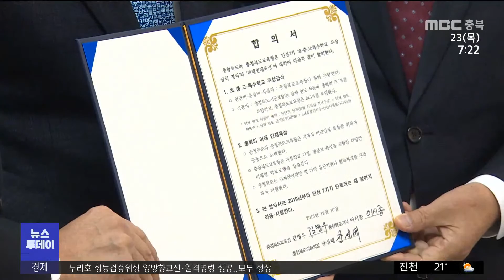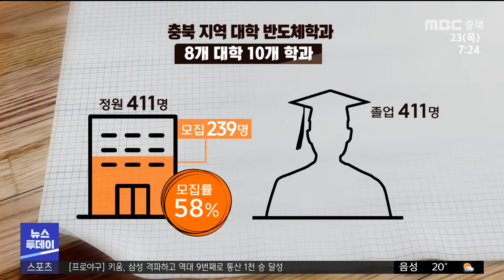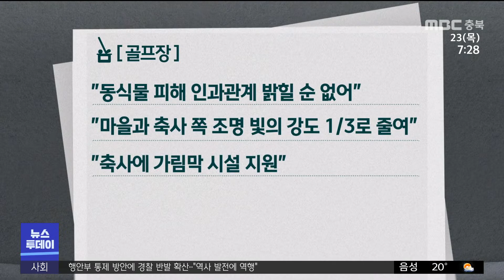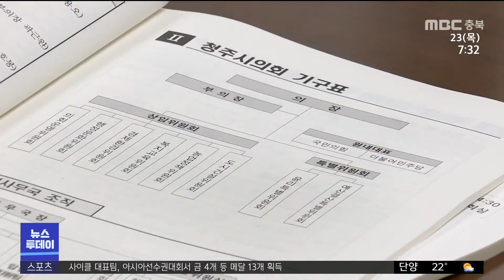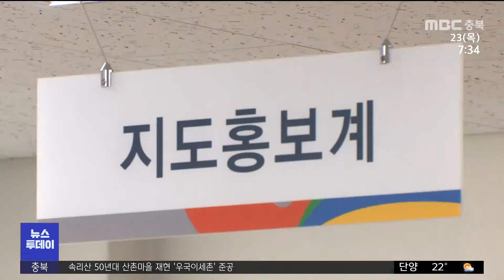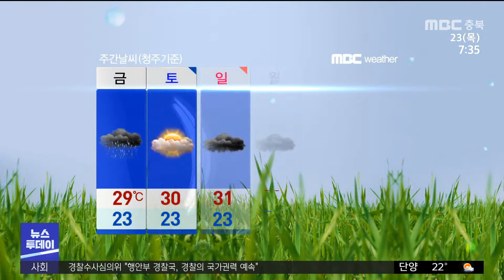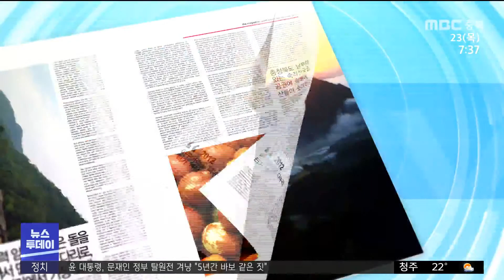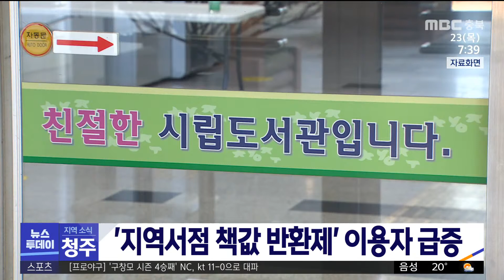다시보기ㅣ뉴스투데이 충북ㅣ2022년 06월 23일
(주요뉴스)
"영재고 필요하지만..." 설립 위치는 신중
대통령 한 마디에.. 초비상 걸린 지방대
산골 마을의 불청객 "야간 골프 빛공해"
가뭄에 봄배추 작황 '최악'.. 수확 포기도 속출

2.카카오톡 채널:  MBC충북 친구 추가 후 1:1채팅

뉴스투데이(화~금)  07:20
 930 뉴스   (화~금)  09:30
뉴스데스크(월~금)  20:20